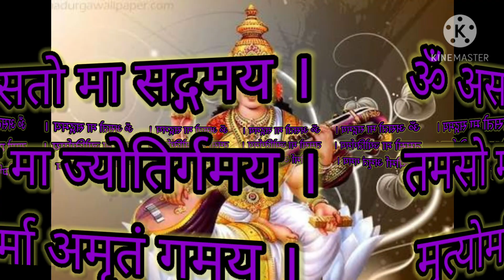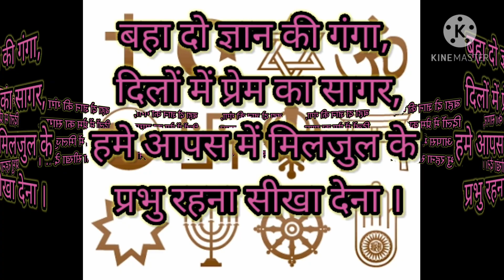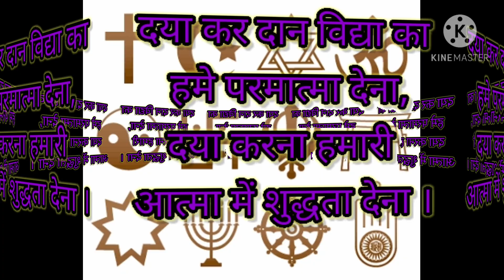दया कर दान विद्या का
दया कर दान विद्या का# प्रार्थना Daya kar daan vidya kaa# Prayer KVS# INDIAN CULTURE #